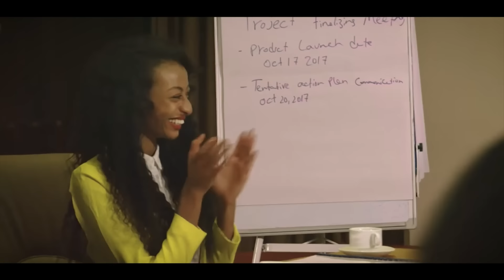ቲክቶከሩ ይሄንን ያህል ምን አድርጎ ነው? የ5 ሚሊዮን ብሩ ጉዳይስ?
ethiobestrealestate 📌 እጹብ ድንቅ ልጆች ለመጠቆም ከታች ባለው ሊንክ ይመዝገቡ

📌 ማን እንደ ሀገር ኮርፖሬት ሾው ።
ኮሜዲያን እሸቱ ድርጅታችሁ ድረስ በአካል መጥቶ ለድርጅታችሁ ሰራተኞች እና ሀላፊዎች ማን እንደ ሀገር የተሰኘውን እስታንዳፕ ኮሜዲ እንዲያቀርብላችሁ ለመመዝገብ ይሄንን ሊንክ ተጫኑ

ዶንኪ ትዩብ ከዚህ ቀደም በሃገራችን ኢትዮጵያ ለመጀመሪያ ጊዜ የተሰጠው   የ ዩትዩብ ትምህርት ሰልጠና 1ኛ እንዲሁም 2ኛ  ዙር    በበቂ ደረጃ ተማሪዎች ያስመረቀ ሲሆን  ዶንኪትዩብ አሁን ደሞ 3ተኛ ተማሪዎችን አስመርቋል!!!

Donkey Tube has previously graduated the 1st and 2nd round of the YouTube education training given for the first time in our country, Ethiopia, and DonkeyTube has now graduated the 3rd round of students!!!